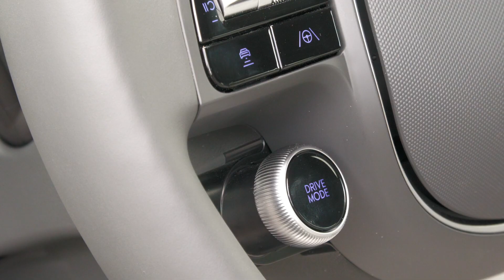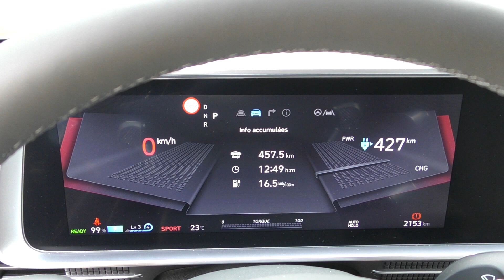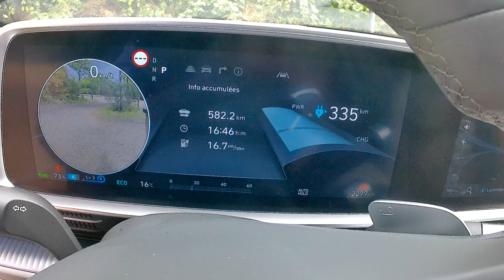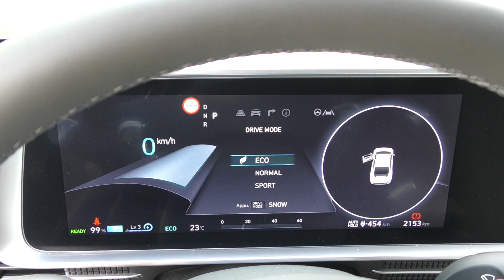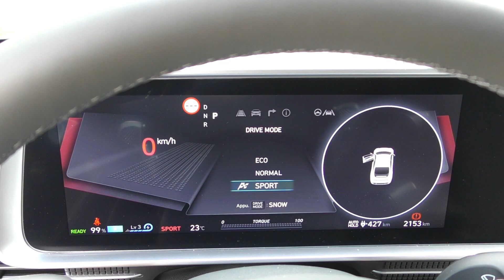HYUNDAI Ioniq 6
Lorsque vous vous tenez devant cette Ioniq 6, pour la première fois dans la réalité, vous pouvez voir directement ce que les ingénieurs de Hyundai
voulaient faire .  Construire une voiture électrique la plus efficace possible

.Wann een elo déi 1.Kéier an der Realitéit virun  dësen Ioniq 6 steet ,  gesäit een och direkt ,  op wat Ingenieure vu Hyunday de Fokus geluecht hunn . An dat fir e méiglechst effizienten Elektro Auto ze bauen .